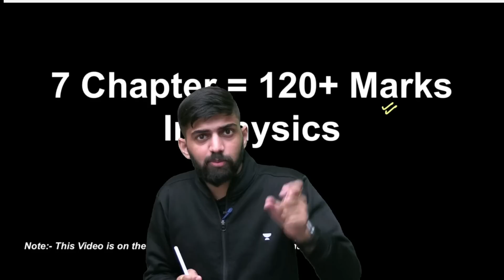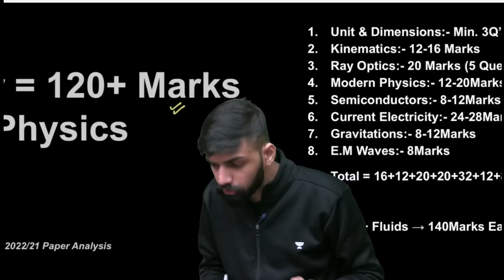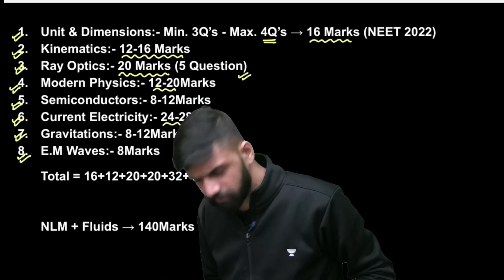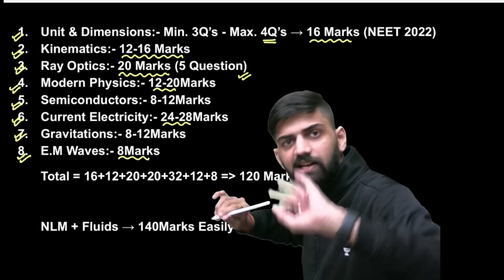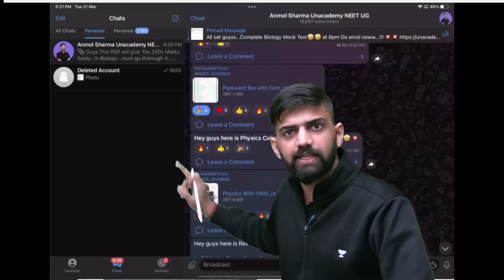इन 7 Chapters से आएगा 120 marks | Neet 2023 | High weightage topic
If you're preparing for the National Eligibility cum Entrance Test (NEET), then you know how important it is to have a strong grasp of all the key topics. However, with so many subjects to cover, it can be difficult to prioritize your studies.

In this video, we'll be discussing the 7 high-weightage topics that you need to focus on to maximize your chances of success in NEET. We'll explore each chapter in detail, providing tips and tricks to help you master the concepts and excel in your exams.

Our expert educators will take you through the most important chapters in Biology, Chemistry, and Physics, highlighting the key concepts and providing clear explanations to help you understand the material. We'll also provide you with useful study resources and practice questions to help you reinforce your learning.

Whether you're a first-time NEET taker or you've attempted the exam before, this video will help you prioritize your studies and prepare more effectively. So, sit back, relax, and let us guide you through the essential topics that you need to know to ace NEET.